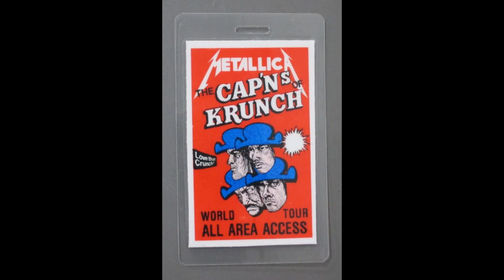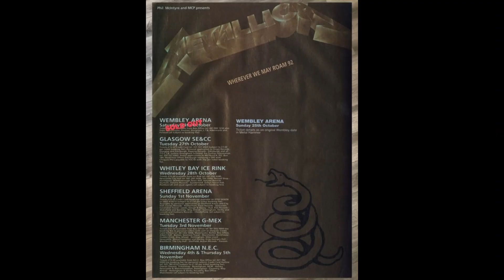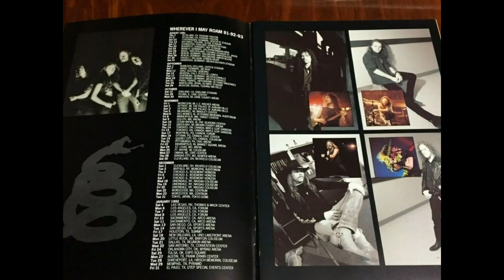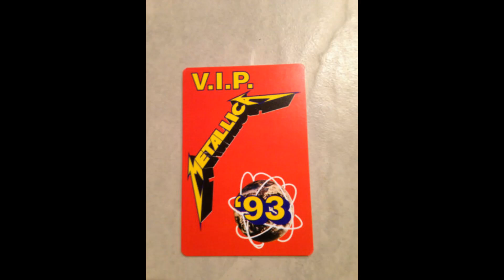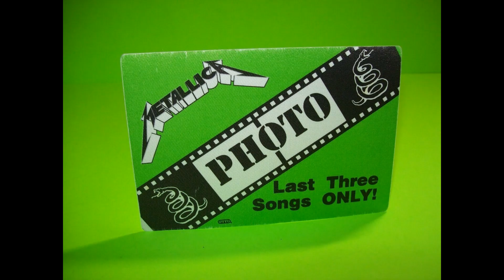Metallica - 1993 Live "Wherever I May Roam Tour" Best Version of Each Song Various Locations